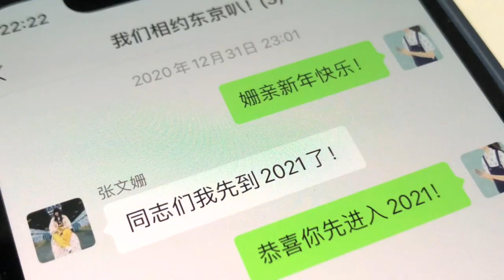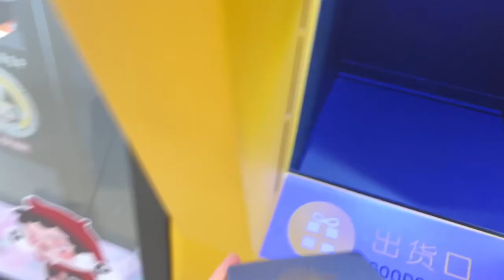My 2021: life, friends, and days and nights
Made last year.
This year's memory video is on schedule.